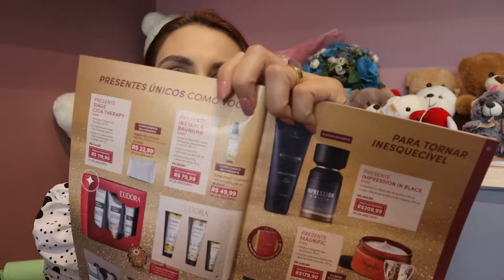PEDIDO KITS DE NATAL EUDORA | MUITAS OPÇÕES PARA MONTAR PRESENTES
Máquina TON T2 ULTRA - Com chip e não precisa de celular.

MÁQUINA TON T3 ULTRA - Com chip e emite comprovante

Se cadastre na Jequiti com o meu código 6749443

Caixas de acetato, fita para laço bola, sacos decorados grandes, bisnaga